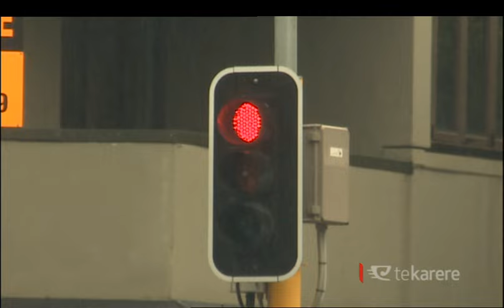Drivers urged to drive carefully this Easter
The official Easter holiday period has begun. Crashes on our roads over Easter Weekend 2015 resulted in one death, 29 serious injuries and 114 minor injuries. Police are warning drivers to be vigilant, stay safe and drive to the conditions while travelling over this period.